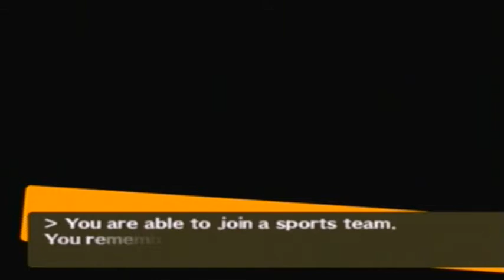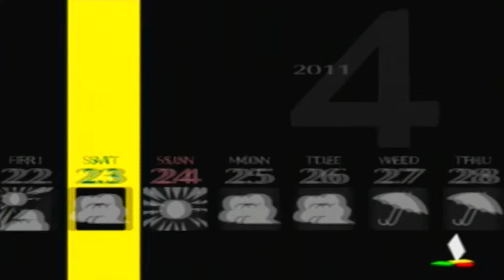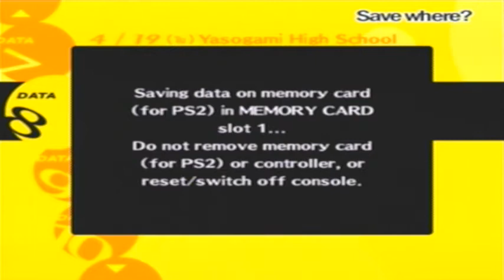Let's Play Persona 4 (Blind) Part 29 - The Frustrating Episode! (with GamingFeo)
This episode contains a lot of rage, and me just being stupid in general.